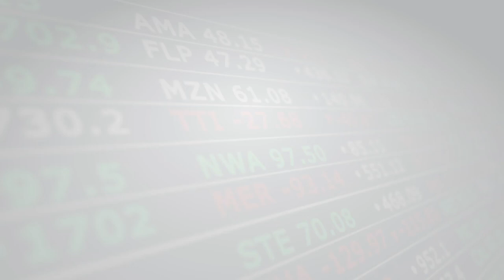I Know First - Stock Predictions and Signals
AI technology brings exciting features to enhance your trading experience.
Colour-coded signals make it easy to understand predictions.
You'll receive daily stock picks with 10 buy and 10 sell recommendations covering large, mid, and small-cap stocks.
Each stock comes with a prediction percentage, offering valuable insights for informed decision-making.
Time to unveil the potential of AI and make smarter trading choices!